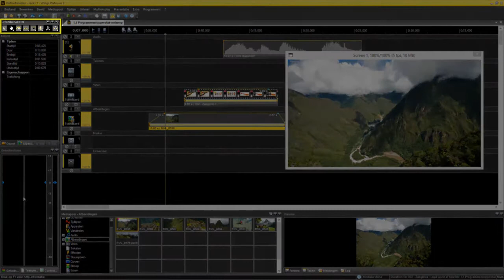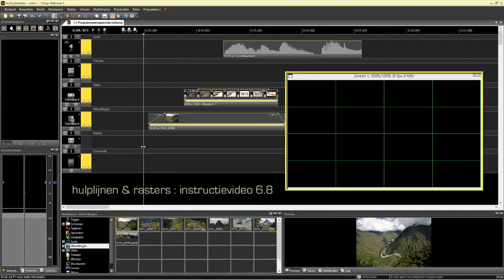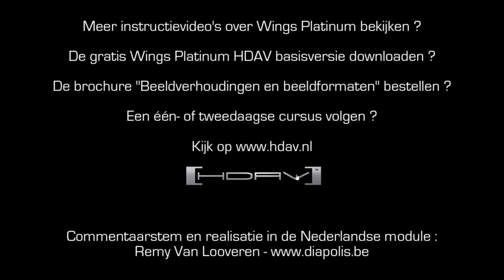Wings Platinum 5 video: 1.1 Het programmeeroppervlak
Ga naar voor meer instructievideo's over Wings Platinum of om de gratis Wings Platinum HDAV basisversie te downloaden.

Commentaarstem: Remy van Looveren - Diapolis
Realisatie: AV Stumpfl Nederland